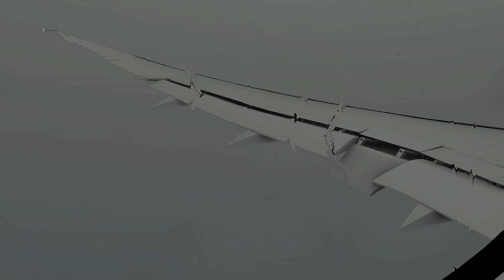Microsoft Flight Simulator 2020 787-10 * RAINY TURBULENT TAKEOFF* | 4K Graphics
In this video I'm going to be taking off in the 787-10 From Singapore Airport.

This video demonstrates the tremendous improvements in flight simulators over the years. In this video i recorded it in 4K With High and Some Ultra Settings.

Game: Microsoft Flight Simulator
Aircraft: 787-10
Airport: Singapore Airport
Nature: Take Off

System Specs:
GPU: GTX 1080TI
 CPU: I7 7820X
RAM: 32GB